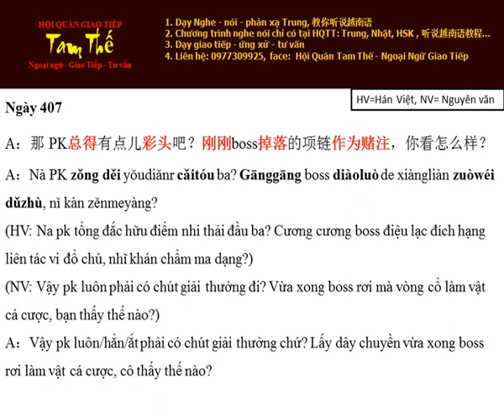Ngay 407 那PK总得有点儿彩头吧 Vậy pk hẳn phải có chút phần thưởng chứ - Tieng Trung Moi Ngay P3